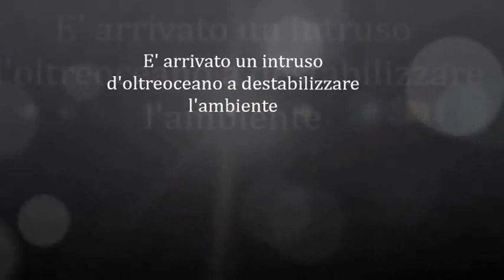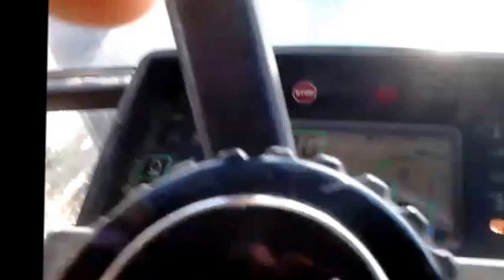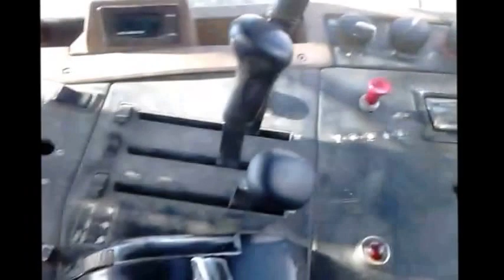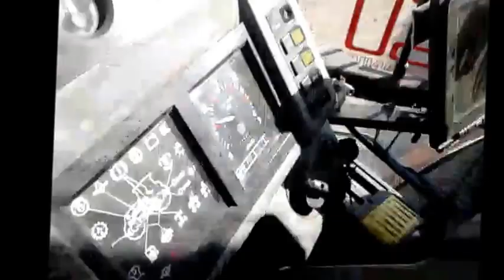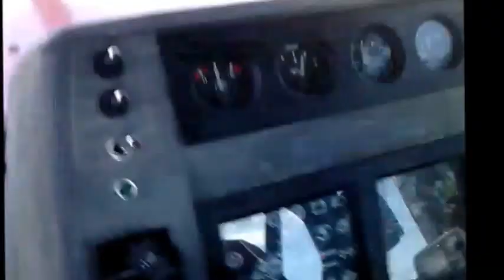Same Vs John Deere Di Marzio's Farm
Confronti nella Di Marzio's Farm!